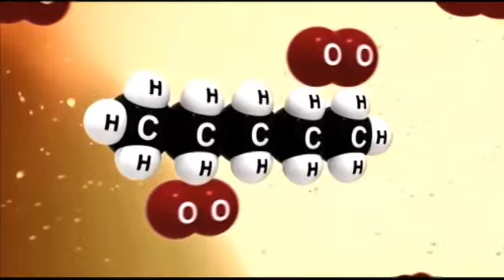Système Plasma de Déchets en Énergie - PyroGenesis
Le Plasma Resources Recovery System (PRRS) offre une solution environnementale contrairement à l'incinération et à l'enfouissement en restant tout aussi efficace !